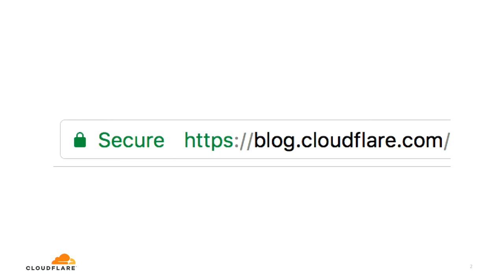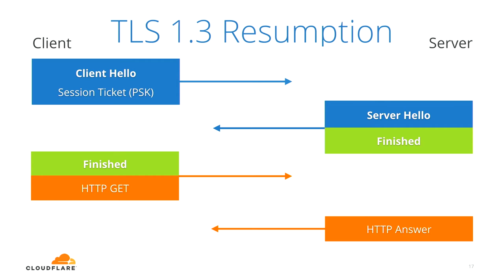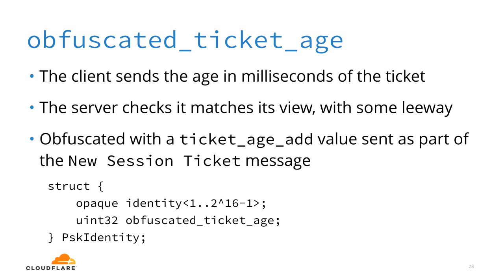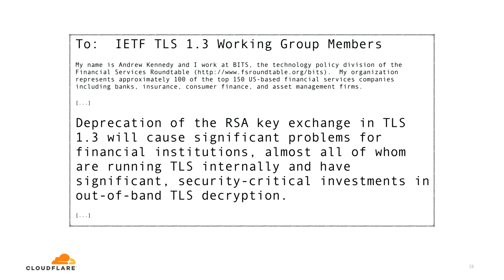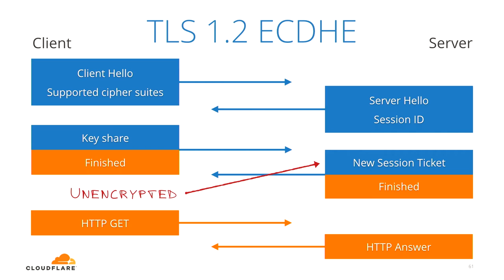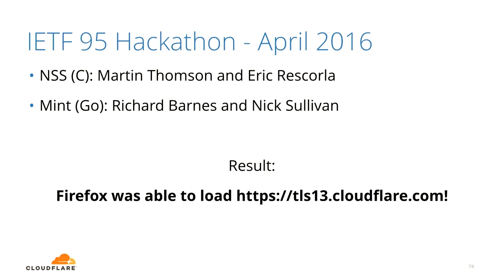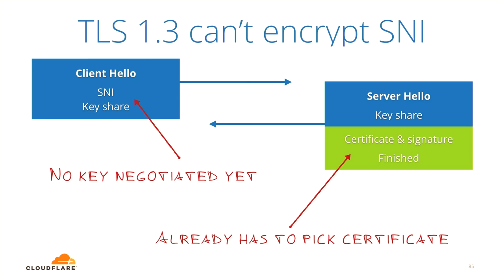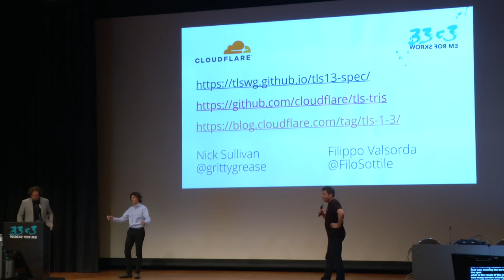Deploying TLS 1.3: the great, the good and the bad (33c3) - La traducción española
Improving the encrypted the web, one round-trip at a time

Transport Layer Security (TLS) 1.3 is almost here. The protocol that protects most of the Internet secure connections is getting the biggest ever revamp, and is losing a round-trip. We will explore differences between TLS 1.3 and previous versions in detail, focusing on the security improvements of the new protocol as well as some of the challenges we face around securely implementing new features such as 0-RTT resumption. At Cloudflare we will be the first to deploy TLS 1.3 on a wide scale, and we’ll be able to discuss the insights we gained while implementing and deploying this protocol.

['Filippo Valsorda', 'Nick Sullivan']